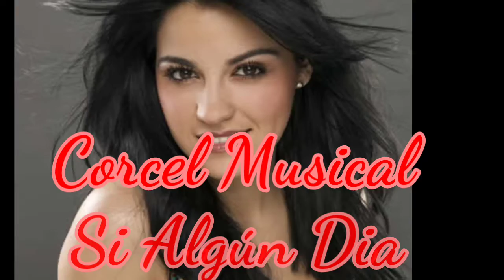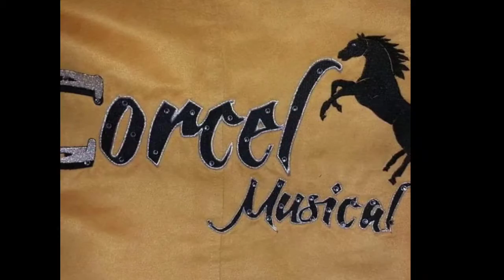Si Algún Día | Corcel Musical